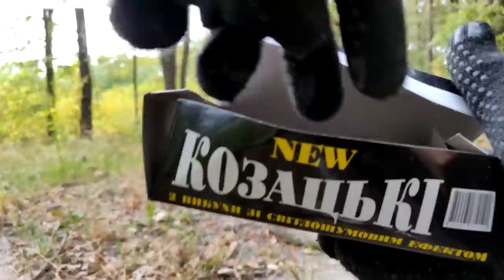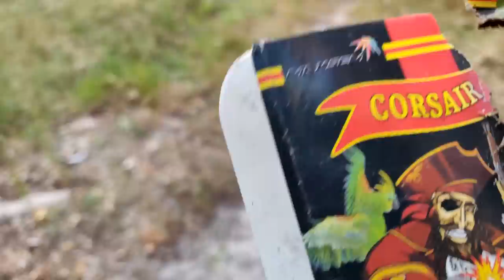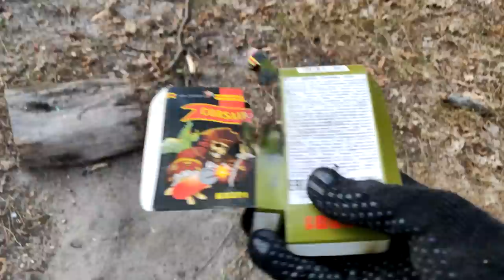🔴LAUNCH MANY ROCKET 🚀🚀🚀 FIRECRACKERS TEST 🧨🧨🧨